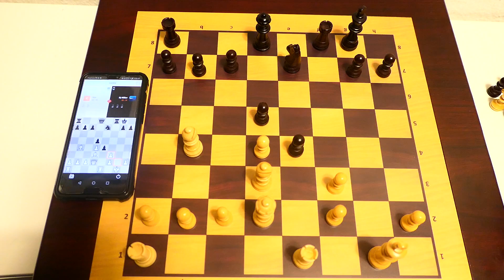Online Chess Game against 1750 ELO Opponent!